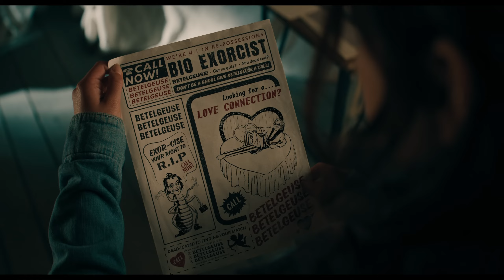BEETLEJUICE BEETLEJUICE - Official Trailer (2024) - Tim Burton, Michael Keaton, Jenna Ortega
BEETLEJUICE BEETLEJUICE  - Official Trailer (2024) - Tim Burton, Michael Keaton, Jenna Ortega - Horror/Comedy

After a family tragedy, three generations of the Deetz family return home to Winter River. Still haunted by Beetlejuice, Lydia's life is turned upside down when her teenage daughter, Astrid, accidentally opens the portal to the Afterlife.

Réalisateur/Director: Tim Burton
Avec/Cast: Michael Keaton, Winona Ryder, Catherine O'Hara, Jenna Ortega, Justin Theroux, Willem Dafoe, Monica Bellucci